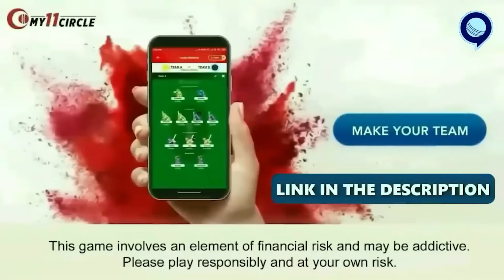Series बचाने उतरेगी Pant की Team India | IND vs SA | 4th T20 | RJ Raunak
My11Circle App Link :
Use my exclusive coupon: RAUNAC to get additional 20% extra cash on first deposit

PBKS

also MS Dhoni Quits as CSK Captain, Hands Over Responsibility to Ravindra Jadeja. watch our special video on this 👇